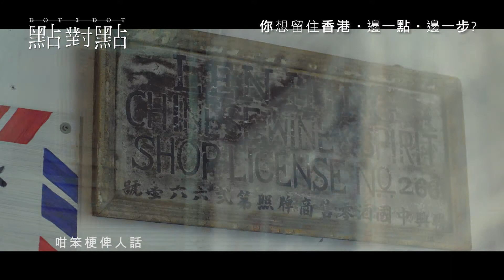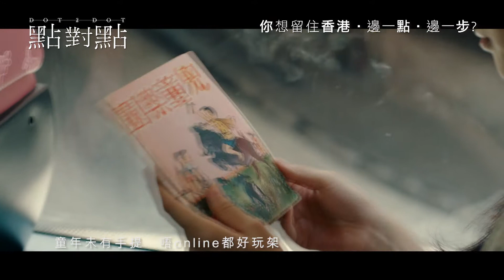電影《點對點》(Dot 2 Dot)歌曲《香港慢遊》 MV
Golden Scene 榮譽發行《點對點》(Dot 2 Dot)歌曲《香港慢遊》

作曲: 劉瀚偉、羅友
作詞: 黃浩然
編曲: 劉瀚偉
主唱: 顏培珊